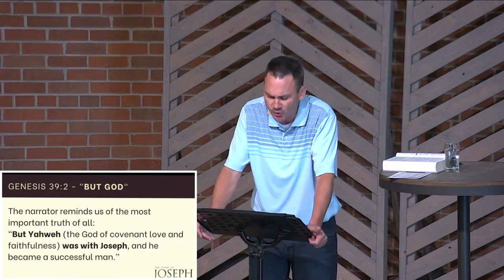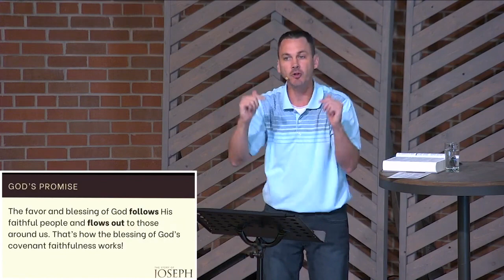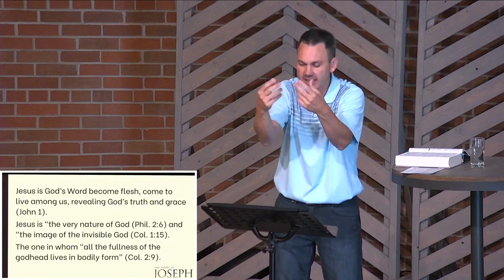Betrayal & Prison (Genesis 39)